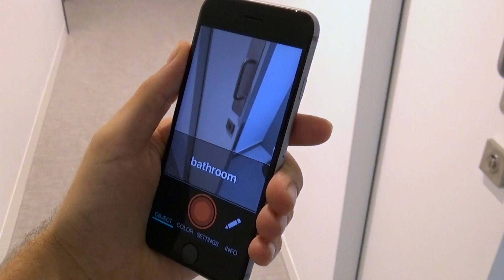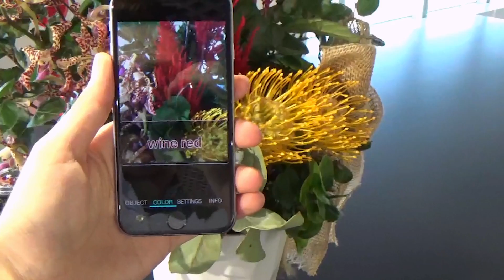Aipoly Vision App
Aipoly lets your smartphone understand objects, and colors, through artificial intelligence. Soon available for Android too.